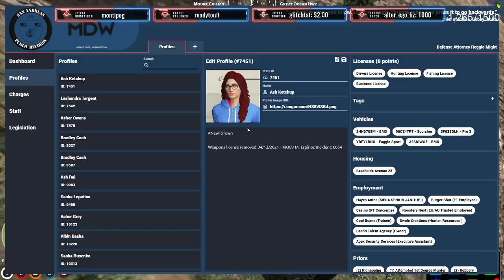"X Please Hold, We Are Rolling Down A Mountain" | GTA V RP NoPixel 3.0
More daily content of the best moments from the nopixel server will be found right here on this channel, so sub for more future laughs, smiles and memes ❤

What Is NoPixel 3.0; NoPixel is a Grand Theft Auto V role-play server, developed by Koil and many other developers and contributors. The idea of role-play is to talk, act, and proceed as the character you are playing. This means that any action taken while in-game is taken on behalf of your character.